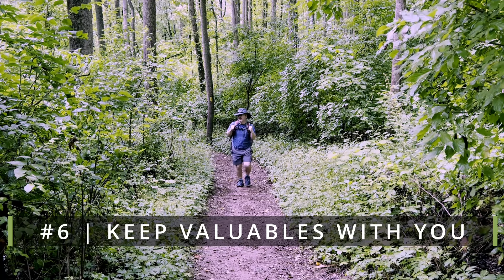Expert Tips for Camino de Santiago Adventure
Join us for a 5-minute video where we share our top 10 tips for hiking the Camino de Santiago. Whether you're a seasoned hiker or a first timer, these essential tips will help you prepare for an unforgettable journey. From packing essentials to navigating the trail, we've got you covered!

Ever felt like you wanted to be a more integral part of our adventure? Do you wish you could be here with us in some way?  Well, guess what? You absolutely can! 🎉 All it takes is the small, sweet act of buying us a coffee (or tea, or maybe even wine or beer 😉) to show your incredible support. It may seem like just a little gesture, but to us, it’s huge and so appreciated. ☕️ 🫖🍷🍺 As a token of our gratitude, we’ll shout your name from the rooftops (well, maybe just from our Facebook page 😉) and post a photo enjoying your thoughtful gift! Let's make memories over coffee together! 💖

- Foldable TSA Approved Scissors
- Recovery Shoes - I used these.

Contents
0:00 Introduction
0:51 Tip #1
1:04 Tip #2
2:04 Tip #3
2:33 Tip #4
2:55 Tip #5
3:34 Tip #6
3:45 Tip #7
4:12 Tip #8
4:41 Tip #9
5:09 Tip #10
5:26 Bonus Tip 11
6:08 Closing

Get ready to set sail and create memories that will last a lifetime!